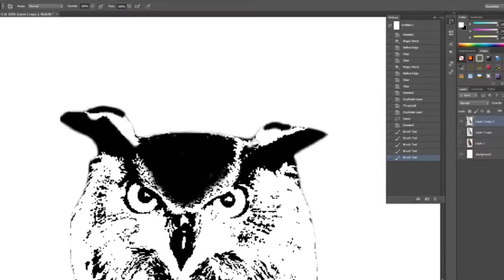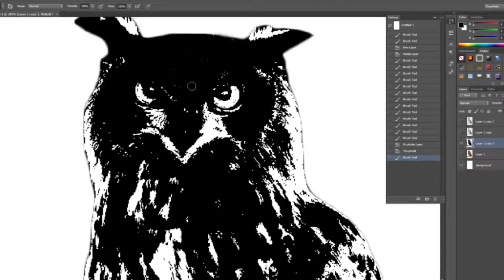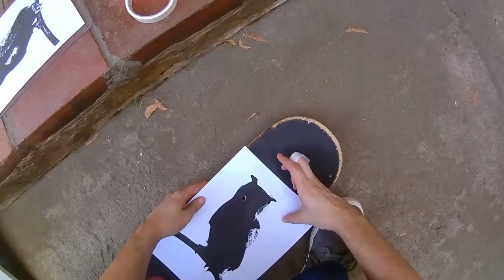Making of Grip Art Owl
A video showing what I went through to make my grip tape art.